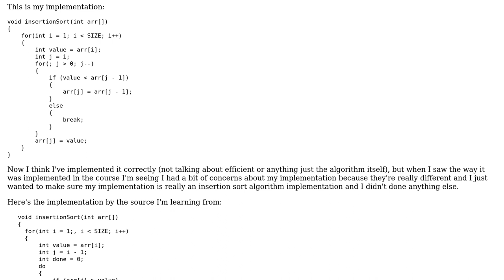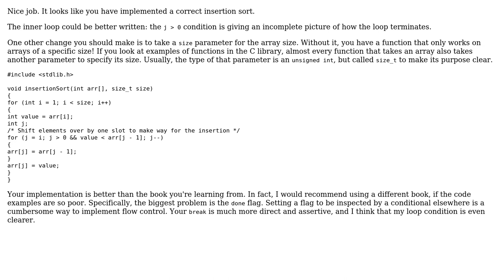Code Review: Sorting an int[] array using insertion sort algorithm - follow-up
With thanks & praise to God, and with thanks to the many people who have made this project possible! You are responsible for your own actions.